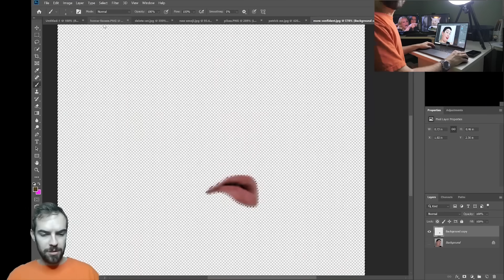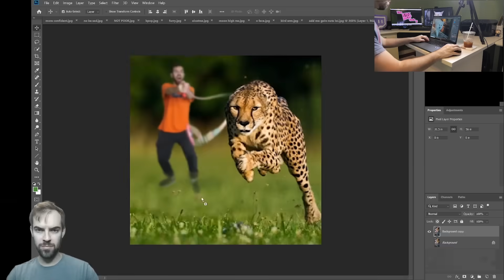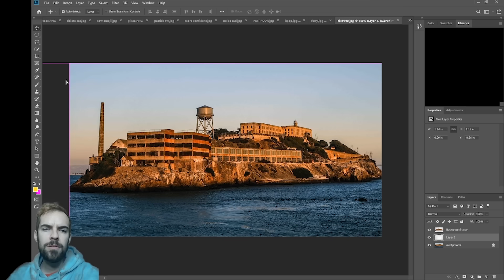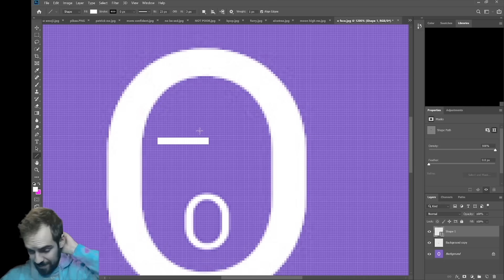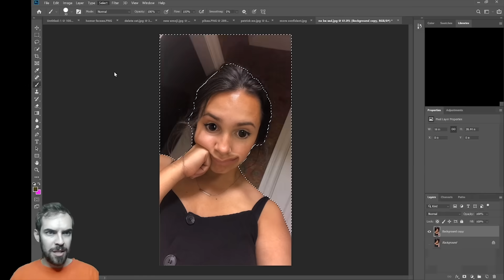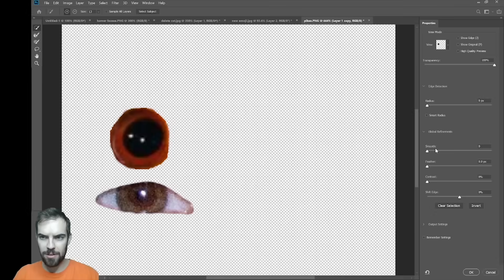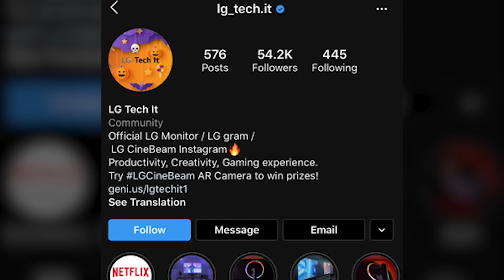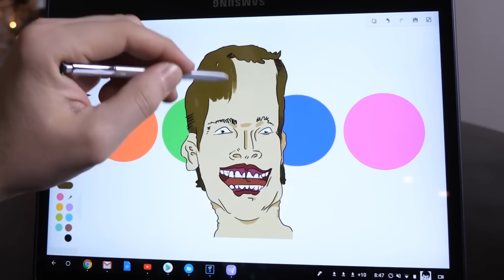Fixing your boring avatars (YIAY #486)